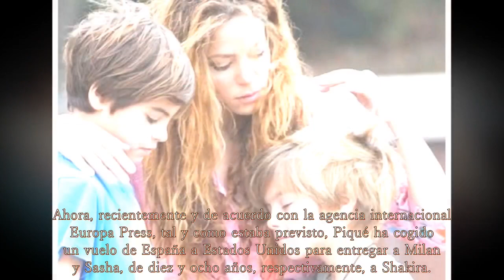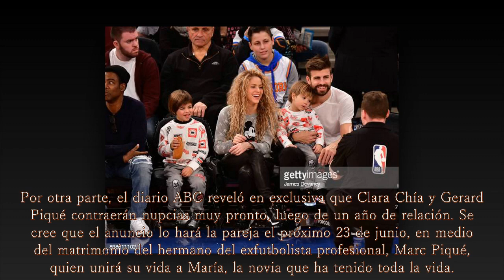¡CELOSO! Un tenso encuentro con Piqué hace que Shakira reciba una angustiosa PETICIÓN de sus hijos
Un tenso encuentro con Piqué hace que Shakira reciba una angustiosa PETICIÓN de sus hijos...